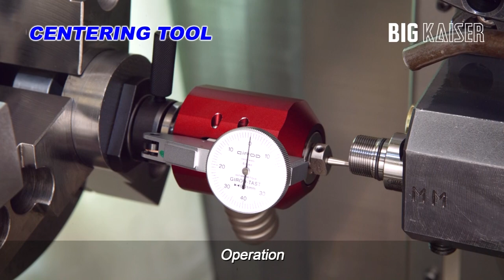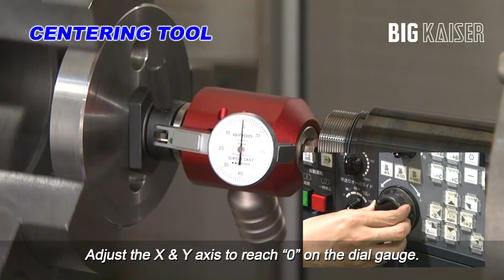Centering Tool | BIG DAISHOWA—Americas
Centering Tool is a static dial gauge for easy centering. With this innovative centering tool spindles and tools can be centered—ideal for limited spaces within small lathes.

Read our blog post about how to preserve your tool holders and speeding lathe setups with accessories